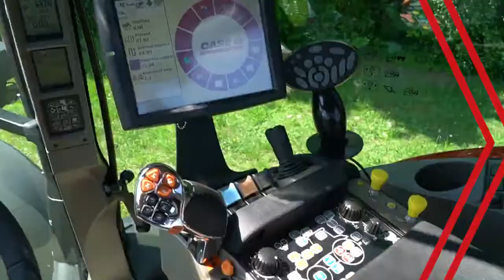Case IH Puma 175 стильно, красиво, мощно!